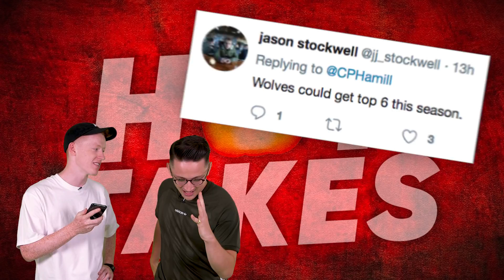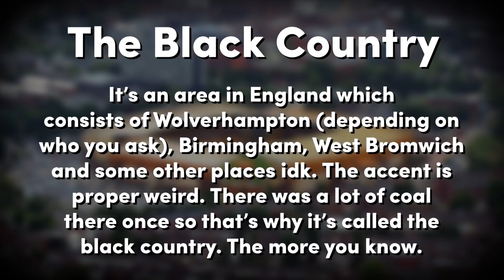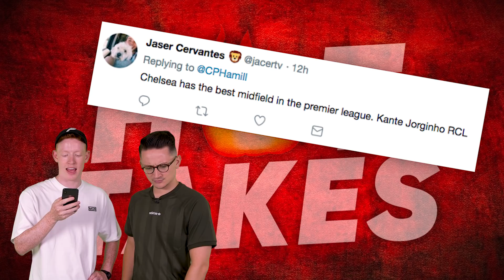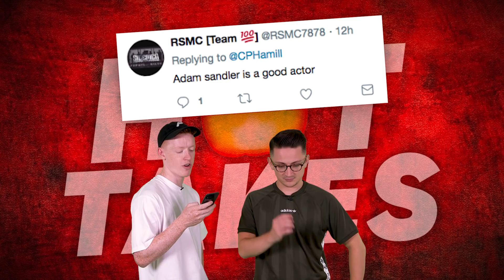“Chelsea Have A Better Midfield Than Manchester City”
Do Chelsea have the best midfield in the Premier League?!